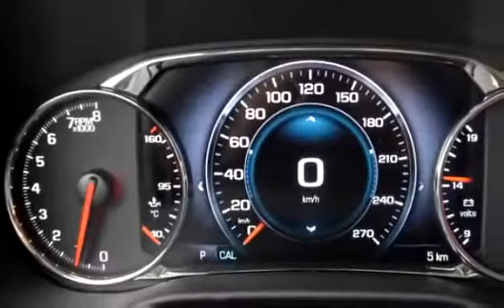New 2017 GMC Acadia AWD Denali for sale in Kelowna, BC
New 2017 GMC Acadia AWD Denali for sale from Bannister Kelowna in Kelowna, BC.